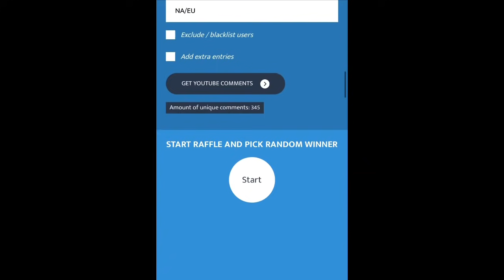Identity V - Mary on CHINATOWN ASMR (Bloody Queen Gameplay)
Mary/Bloody Queen Gameplay